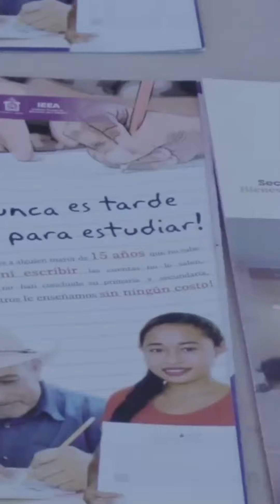Las Breves Municipales | 15 de junio de 2023